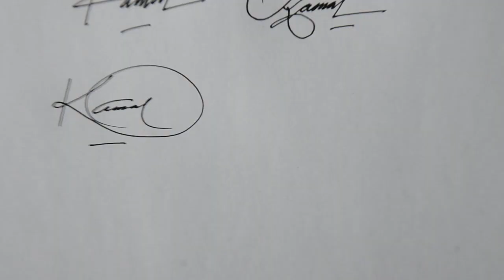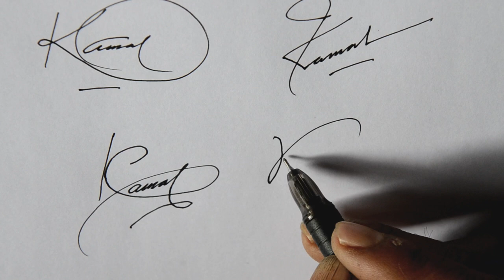K signature style | How to create of my Own signature | Anup calligraphy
Beautiful signature with Alphabet K, Signature tutorial with Alphabet K,
How to draw signature with K,
k signature tutorial video,
beautiful K name signature video,
K name signature video,
beautiful signature,
K signature design,
K name signature style,